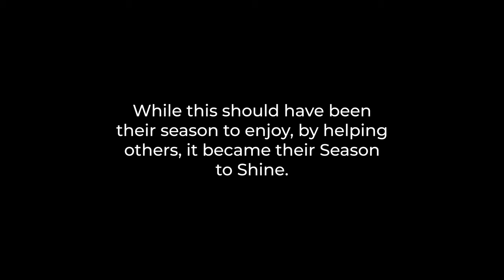Molly Martin and Green NV sing This Was Our Season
Written by Keith Thompson
This Was Our Season was dedicated to our graduating high school seniors.
Sung by Molly Martin
with Green NV from Green Valley High School
Kim Ritzer, director
filmed May 4, 2021 at the Hideout Recording Studio